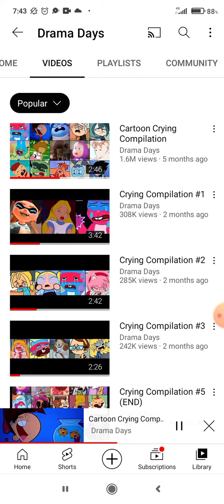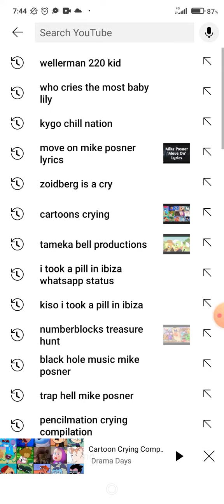10 August 2021